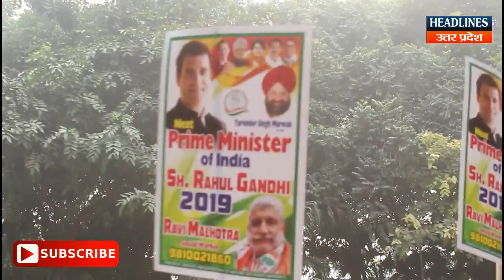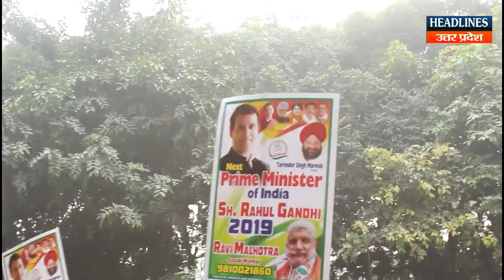Rahul Gandhi ने चुनावों से पहले चल दिया बड़ा दांव । Headlines Up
Rahul Gandhi ने चुनावों से पहले चल दिया बड़ा दांव Must Watch This Full News